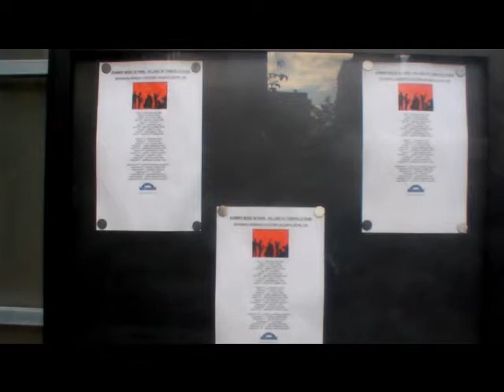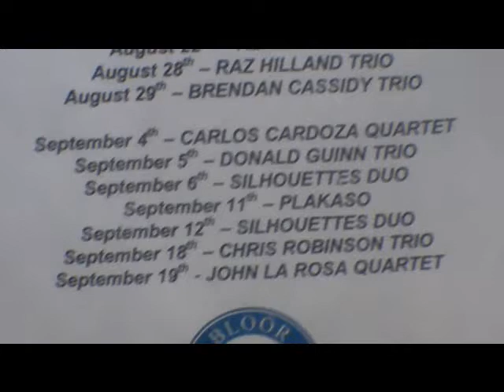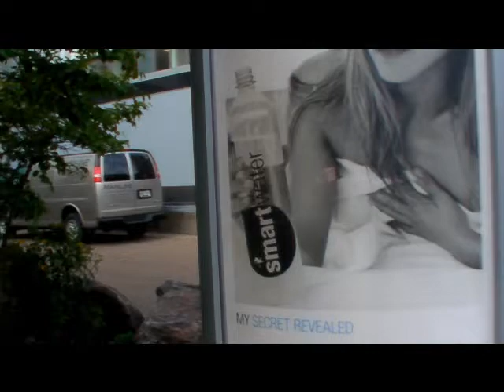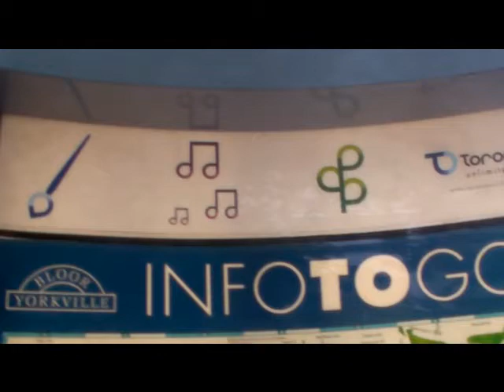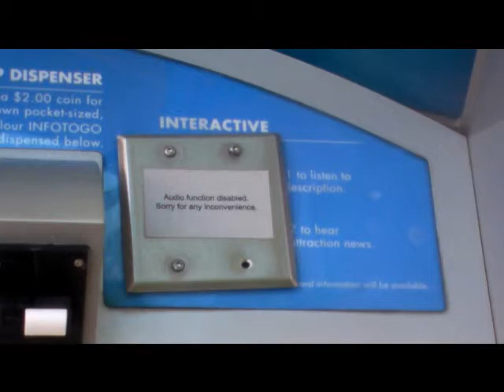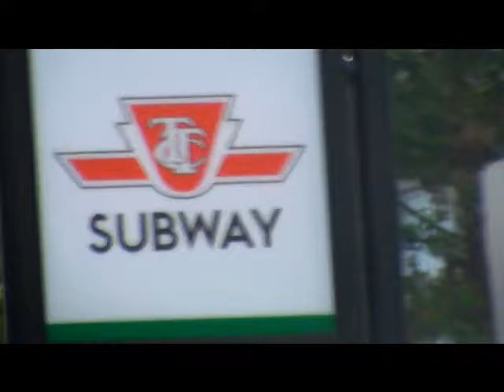maxzilch384 Bloor Yorkville Park 4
Yes, we love T.O.  Ont., find free time, visit us, you will love it too.